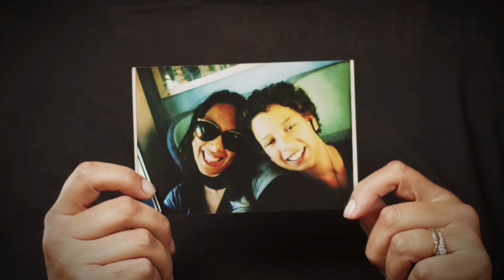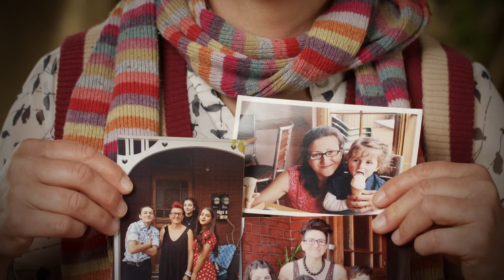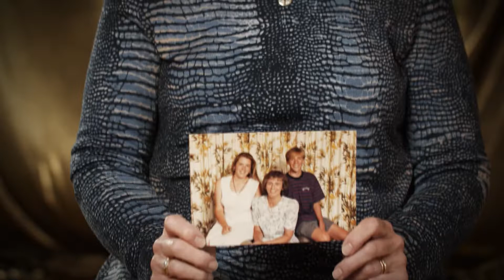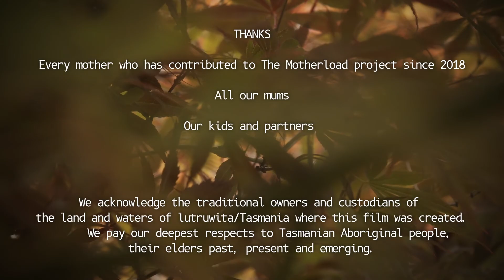EMPTY NEST The Mental Load of Mothers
Does the mental load for mothers diminish or even disappear when their children have left home? We asked some mothers with an empty nest and here are some of their responses.

EMPTY NEST is the sixth and final film in our creative documentary series exploring the messy, mundane and magical mental load of motherhood.

The Motherload Films were produced by never.the.less productions, assisted through Arts Tasmania by the Minister for the Arts and the Australian Government's Regional Arts Fund RANT arts, which supports the arts in regional and remote Australia.